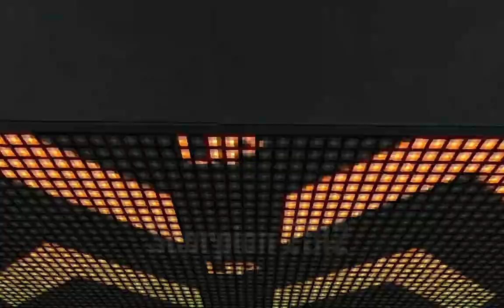Trackmania Nations Forever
Go Portugal! A small compilation of rides on Trackmania Nations Forever.